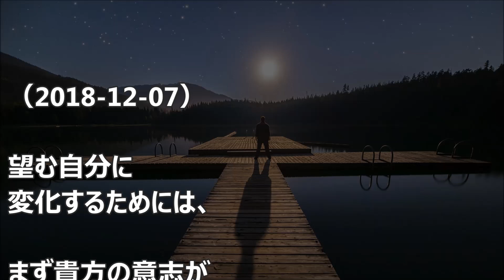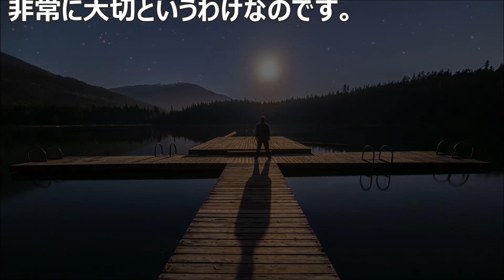バシャール：決断する事